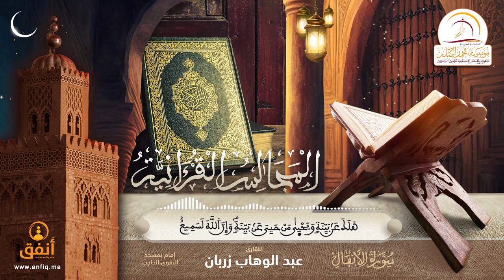القارئ زربان عبد الوهاب - امام مسجد التقوى بإقليم الحاجب (ما تيسر من سورة الانفال)